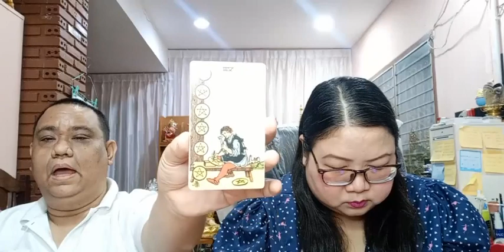อ โอ้ อ ท๊อป ดูดวงคนละ 1 คำถาม EP29